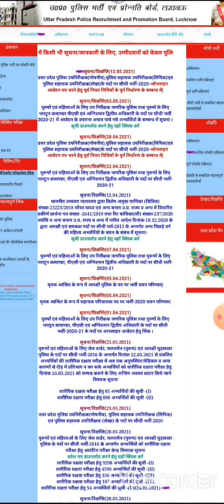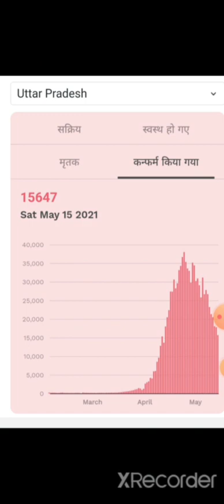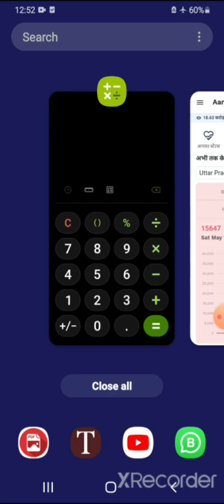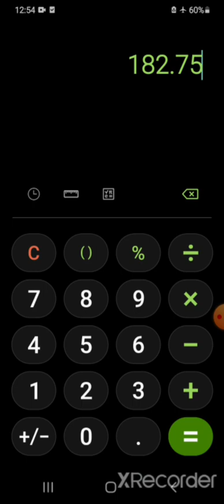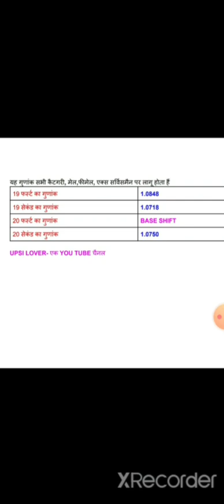जैलवार्डर वाले अपने normlized मार्क्स जाने